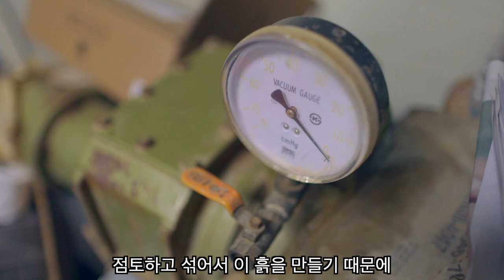조소작가김용우 데뷰30년기념(1993~2023) 인터뷰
전업작가  데뷰30주년 기념 인터뷰와 응원해주신 모든분께 감사인사와 작품이야기 그리고 계획등